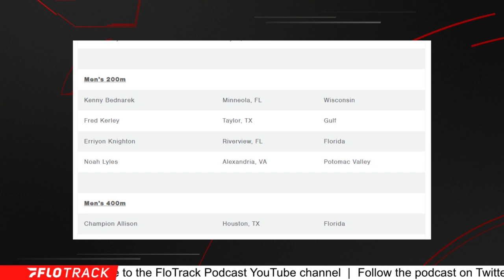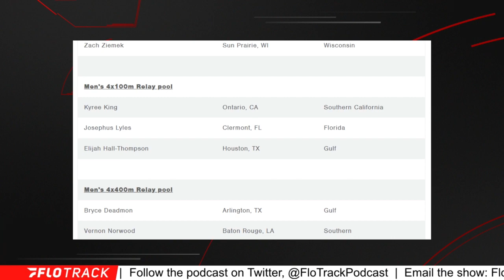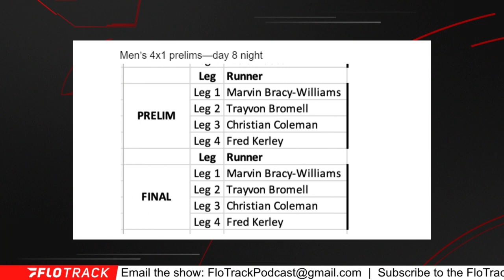Will Team USA SCREW UP Their Men's 4x100m Relay Again?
Gordon and Kevin break down how they would roster the men's 4x100m relay for Team USA.